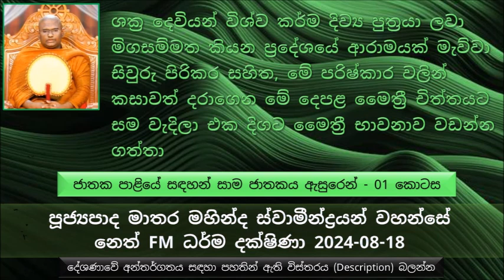ශක්‍ර දෙවියන් විශ්ව කර්ම දිව්‍ය පුත්‍රයා ලවා මිගසම්මත කියන ප්‍රදේශයේ ආරාමයක් මැව්වා සිවුරු පිරිකර..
Sama Jaathaka Explanation - part 01
ජාතක පාළියේ සඳහන් සාම ජාතකය ඇසුරෙන් - 01 කොටස
භාග්‍යවතුන් වහන්සේ දෙමාපියන් දෙදෙනා තබල තියෙන්නේ සුළු පටු තැනක නෙමෙයි. අති විශේෂ ස්ථානයක
අම්මයි තාත්තයි මැරුවොත් ආනන්තරීය පාප කර්මය සිදු වෙනවා කියල
භාග්‍යවතුන් වහන්සේ දේශණා කරලා නැහැ අනාගාමී වහන්සේ කෙනෙක් මැරුවොත් ආනන්තරීය පාප කර්මයක් වෙනවා කියල. නමුත් අම්මා තාත්තා දුස්සීල වුණත් ඒ දෙදෙනාගෙන් කෙනෙක් මැරුවොත් ඊළඟ ආත්මයේ ඒකාන්තයෙන්ම අවීචි මහා නරකාදියේ
අම්මා බුදු කෙනෙක් වගේ තාත්තා බුදු කෙනෙක් වගේ කියල සඳහන් කරන්නේ විශේෂ කාරණවක් නිසා මේකෙන් කියන්නේ බුදුරජාණන් වහන්සේ නමකට අම්මා  තාත්තා සමාන කරනවා කියන එක නෙමෙයි. බුදුරජාණන් වහන්සේ නමක් වෙන කිසිම කෙනෙකුට සමාන කරන්න බැහැ තව බුදුරජාණන් වහන්සේ නමකට ඇරෙන්න
අපේ ක්‍රියාව උසස් වෙන තරමට කුළය උසස් වෙනවා.
උසස් කුළයේ සිටුපුත්‍රයෙක් දවසක් ධර්ම දේශණාවක් අහල සංසාරය පිළිබඳ මහා භයක් ඇතිවෙලා බුදුරජාණන් වහන්සේ ලඟට ගිහින් පැවිද්ද ඉල්ලූවා, බුදුරජාණන් වහන්සේ එයට කැමැත්ත දුන්නේ නැහැ. දෙමාපියන්ගේ අවසර අරගෙන එන්න කියල වදාළ සේක.
ධර්ම දේශණාව
මේ සිටු පුත්‍රයා මහණ වුණාට පස්සේ මේ සිටුපුත්‍රයාගේ මව පියාගෙන් ණය ඉල්ලගෙන ගොඩක් මිනිස්සු ඇවිත් ණය අරගෙන ඒවා නොගෙවා පසුව මේ දෙමාපිය යුවළට පාරට වැටිලා හිඟමනට වැටුණා
පසුව මේ භික්ෂුව මේ තමන්ගේ අම්මා තාත්තා පාරට වැටුණ බව දැනගෙන පසුව අවුරුදු 12ක් සිවුරු දරාගෙන මහණ වෙලා ඉඳල කිසිදු ආලෝක මාත්‍රයක් වත් නැති නිසා උපැවිදි වෙලා දෙමාපියන් බලාගන්න කල්පනා කරලා, පසුව ආගන්තුක භික්ෂුවට  පන්සල භාර දීලා සැවත් නුවරට යන්න පිටත් වුණා
සැවත් නුවරට පාරවල් දෙකක් තිබෙනවා එකක් තමන්ගේ දෙමාපියන් හමුවට යන මාර්ගය අනිත් මාර්ගය ජේතවනාරාමයට යන පාර..
පසුව බුදුරජාණන් වහන්සේ බැහැ දැකලම යනවා කියල හිතල ගිය
බුදුරජාණන් වහන්සේ මහා කරුණා සමාපත්තියෙන් මේ භික්ෂුව දැකල මේ භික්ෂුව අරමුණු කරලා ධර්ම දේශණාව සිදු කළා මේ දෙමාපියන්ට සැළකීමේ ආදීනව
කාලයක් තමන්ගේ දෙමපියන් පෝෂණය කරපු නිසා මේ හාමුදුරුවෝ කෘෂ වෙලා ගියා. වෙන භික්ෂුන් වහන්සේලා ඇවිල්ල මේ කාරණාව වැරදි දෙයක් බව කියල යන්න ගියා. ඒ විතරක් නෙමෙයි බුදුඅරජාණන් වහන්සේට මේ බව ගිහින් කිව්වා.
බුදුරජාණන් වහන්සේ මේ භික්ෂුව ගෙන්නලා ""හැබෑද මහණ නුඹ මේ ගිහියන් පෝෂණය කරනවා කියන්නේ" ඊළඟට භාග්‍යවතුන් වහන්සේ අසුව කාවද පෝෂණය කරන්නේ කියල, එවිට භික්ෂුව කිව්වා  "තමන්ගේ දෙමාපියන් දෙපළ" කියල
බුදුරජාණන් වහන්සේ සාධු සාධු සාධු කියල තුන් පාරක් ඒ දෙය අගය කළ සේක.
මහණ මම බෝධිසත්ව කාලයේ පාරමී පුරණා කාලයේ මගේ දෙමාපියන් රැක බලා ගත්තා වගේ තමයි නුඹත් නුඹේ දෙමාපියන්ට උපස්ථාන කරන්නේ..
පසුව මේ අවස්ථාවේ බුදුරජාණන් වහන්සේ සාම ජාතකය දේශණා කළ සේක.
මේ සාම කුමාරයා සහ ඒ දෙපළ ගේ මෛත්‍රී භාවනාව නිසා මහා වනයේ තිරිසන්ගත සතුන් පාවා වෙනස් වෙන්න ගත්ත
ශක්‍ර දෙවියන් විශ්ව කර්ම දිව්‍ය පුත්‍රයා ලවා මිගසම්මත කියන ප්‍රදේශයේ ආරාමයක් මැව්වා සිවුරු පිරිකර සහිත, මේ පරිෂ්කාර වලින් කසාවත් දරාගෙන මේ දෙපළ  මෛත්‍රී චිත්තයට සම වැදිලා එක දිගට මෛත්‍රී භාවනාව වඩගන්න ගත්තා
මේ නිසා වනයේ ඉන්න තිරිසන් ගත සතුන්ගේ පවා මෛත්‍රී චිත්ත මවෙන්න ගත්තා
තමන්ට ගොදුරු වූ මැඩියන් නයාගේ පෙණ ගොබය ජත්‍රයක් කරගෙන වාසය කරන්න යෙදුණා
දිවියන්ට ගොදුරු වූ මුවන් මුවට මුව තබාගෙන සිත් සේ වාසය කරනවා
නාගයන් පවා මොණරුන් ගේ පිය ගැබෙහි වාසය කරන්න ගත්තා
මේ විදියට කාලය ගත වෙනකොට ශක්‍ර දෙවියන් පවා මේ පාරිකා කියන තාපසිකාව වනයට ඵල නෙළාගෙන  පිස සකස් කර    දෙනවා තාපසතුමත් මේ කටයුතු වලට උදව් උපකාර කරනවා. නමුත් හිත් වල කිසිම කාම සිතුවිල්ලක් ඇති වුණේ නැහැ
ශක්‍ර දෙවියන් මේ දෙදෙනාගේ අනාගතය විමසුවාම දුටුවා පෙර අකුසල කර්මයක් නිසා දෙදෙනාගේම ඇස් අන්ධ වෙලා දරුණු දුකක් විඳින බව දැකල, පසුව මේ කාරණාව මතක් කරලා ශක්‍ර දෙවියන් කිව්වා දරුවෙක් හදන්න කියල. නමුත් දෙදෙනාම එයට කැමැත්තක් දැක්වුයේ නැහැ, පසුව ශක්‍ර දෙවියන් යෝජනා කර පරිදි බිරිඳගේ හරි දිනයට නාභිය අතගෑවම ඒ තාපස තුමා දරුගැබක් පිහිටලා පසුව කුමාරයෙක් උපදිනවා මේ කවුරුවත් නෙමෙයි අපේ මහා බෝසතාණන්, ශරීරය රන්වන් පැහැති නිසා ස්වර්ණ සාම කියල නම තබනවා